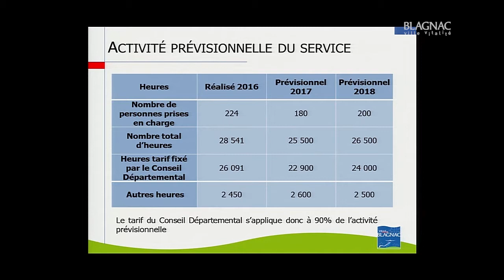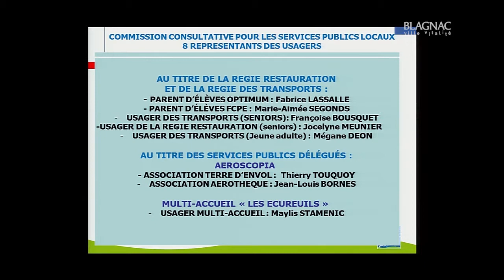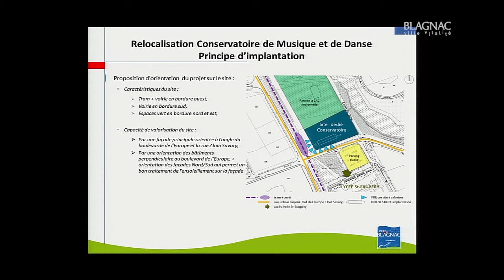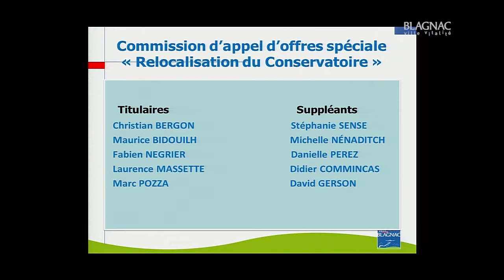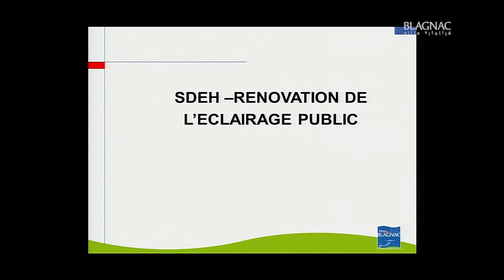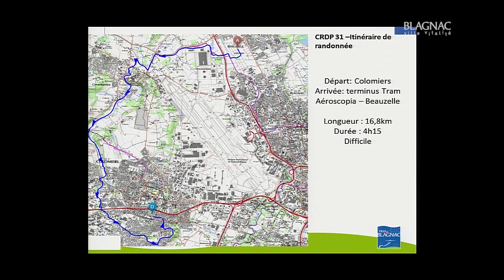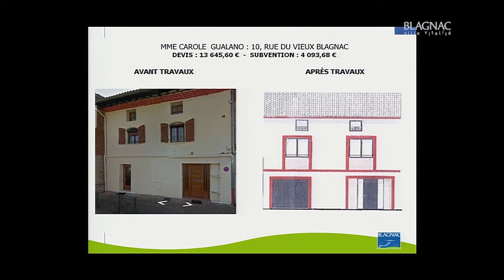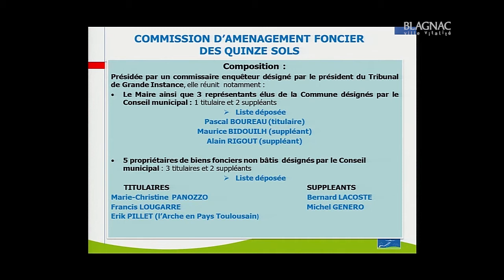Conseil municipal du mercredi 18 octobre 2017 - Ville de Blagnac